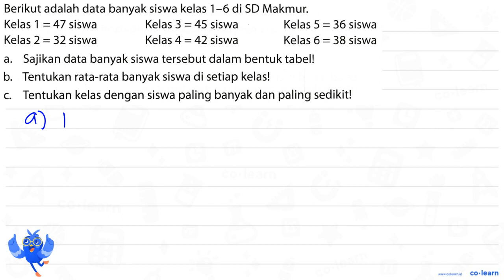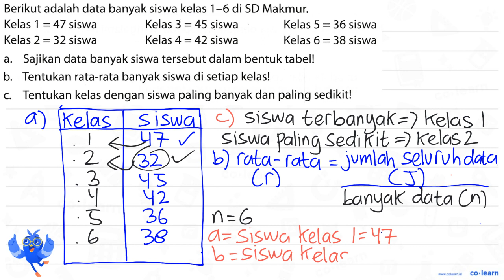Berikut adalah data banyak siswa kelas 1-6 di SD Makmur: Kelas 1 =47 siswa Kelas 3 45 siswa Kelas...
Berikut adalah data banyak siswa kelas 1-6 di SD Makmur: Kelas 1 =47 siswa Kelas 3 45 siswa Kelas 5 = 36 siswa = Kelas 2 = 32 siswa Kelas 4 = 42 siswa Kelas 6 = 38 siswa Sajikan data banyak siswa tersebut dalam bentuk tabell a_ Tentukan rata-rata banyak siswa di setiap kelas! b Tentukan kelas dengan siswa paling banyak dan paling sedikit! C.

Topik atau Materi: Menyelesaikan Masalah Statistika - Statistika 6 - Statistika - Matematika Kelas 6 SD - K-13 Revisi

00:00 : Bedah Soal
01:00 : Konsep, rumus dan pengertian Menyelesaikan Masalah Statistika
01:18 : Langkah penyelesaian soal
04:27 : Jawaban akhir
04:57 : Penutup